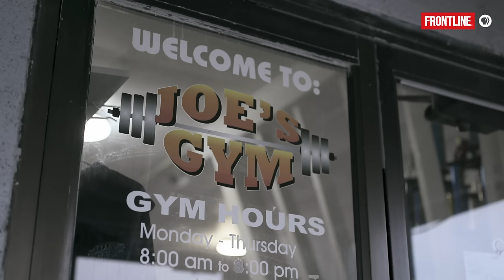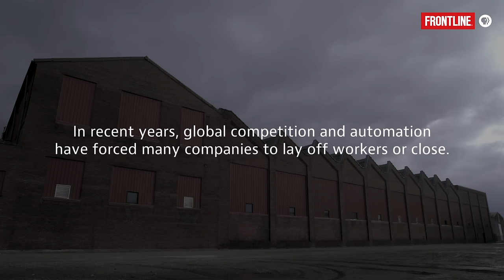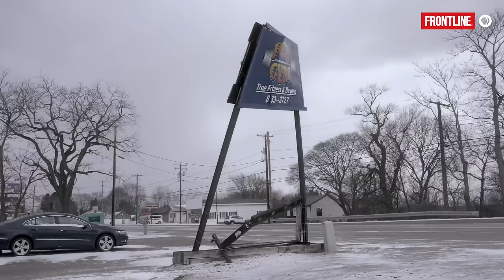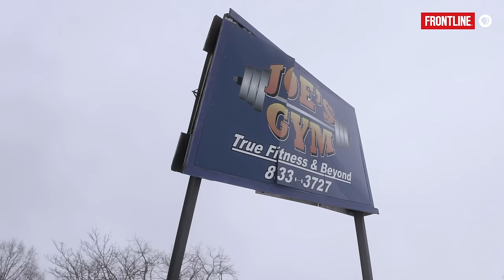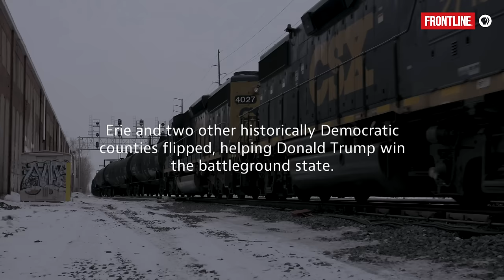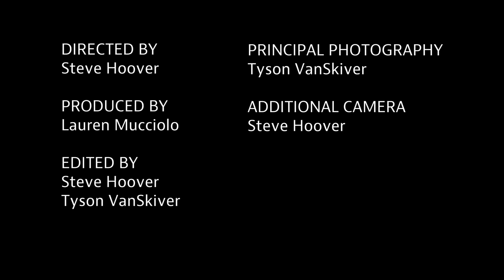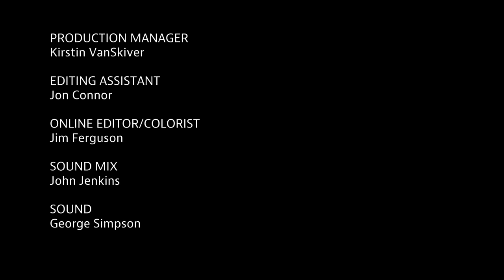Betting on Trump: Jobs (full documentary) | FRONTLINE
What do Trump’s economic promises to the manufacturing industry mean to voters in Erie, Pennsylvania?

Manufacturing jobs in Erie have been declining since the ‘70s, and the county bet on Donald Trump to revive them -- after voting for Obama twice. One small business owner says, “We’ve never seen anything like him before and I think that scares people, but I think the people who voted for him, they are hopeful.”

FRONTLINE is made possible by PBS and CPB. Major support is provided by The John D. and Catherine T. MacArthur Foundation. Additional support is provided by the Park Foundation, the John and Helen Glessner Family Trust, the Wyncote Foundation and Jon and Jo Ann Hagler on behalf of the Jon L. Hagler Foundation.